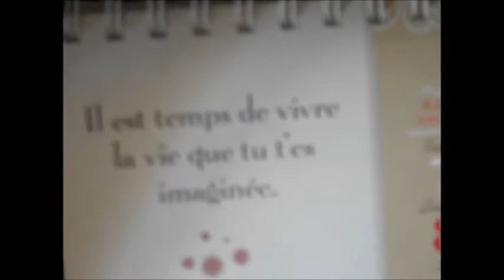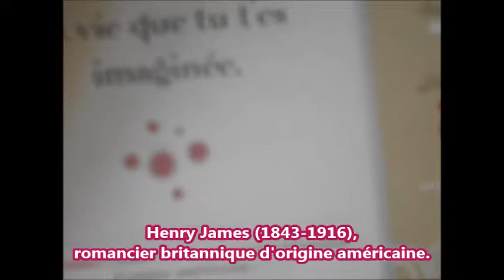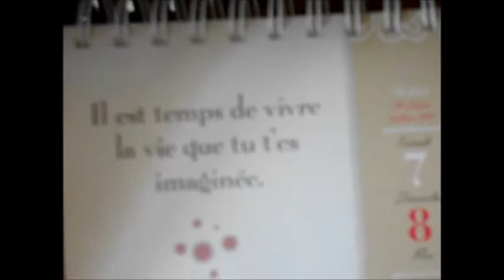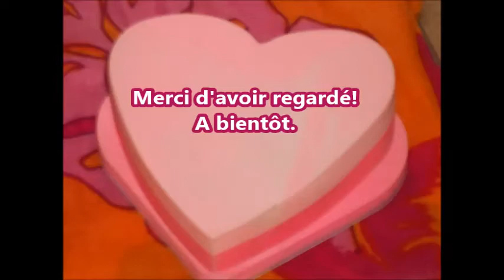💖LE MOMENT INSPIRATION N°21/ récup, rangements, art, déco💖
29 juin 2019
Clémentine De Carvalho